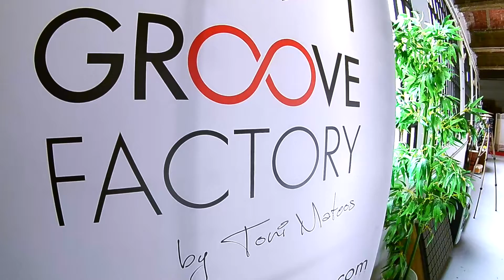Brushes recording tip. Groove Factory Studios.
online drum tracks, online drums recording, remote drums recording, grabación de baterías online, grabación de baterías a distancia,